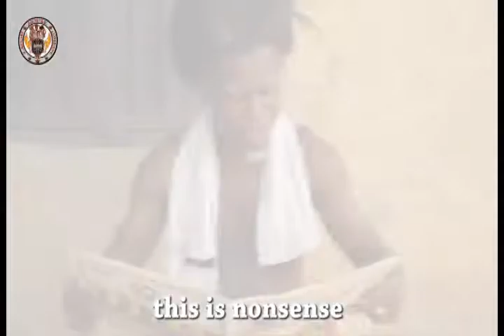papa your turn to slap - 2018 Latest Comedy Nigerian Mark Angel Comedy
This FUNNY VIDEO is very hilarious.